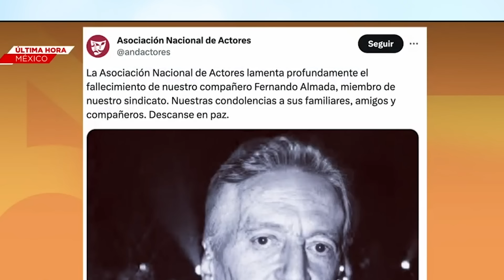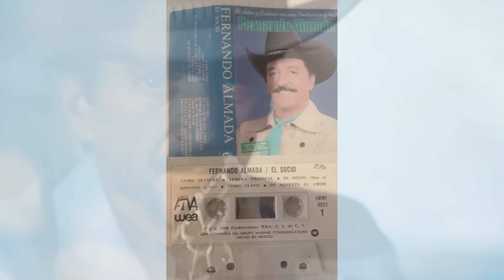La Vida Y el Triste Final de Fernando Almada | México está de Luto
La Vida y el triste final de Fernando Almada
Conviértete en miembro de este canal para disfrutar de ventajas: